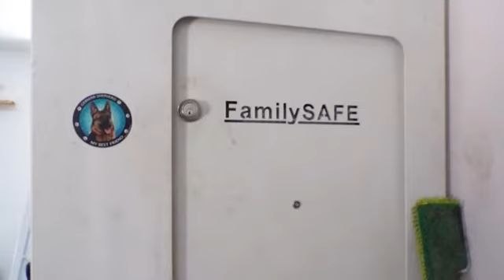Real estate for sale in Lonoke Arkansas - MLS# 20018483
2725 Sandhill Rd
Lonoke Arkansas 72023
MLS# 20018483

8 + Acres off road for privacy fenced for horses beautiful all brick home. 3BR 2.5BA oversized 2 car garage with safe room. Large master suite walk-in closet new porcelain floors new paint new granite counter tops in large kitchen with Island and breakfast bar. Washer dryer refrigerator and freezer convey with acceptable offer. 18x30 pole barn extra covered parking for car boat or camper kennel for pets.